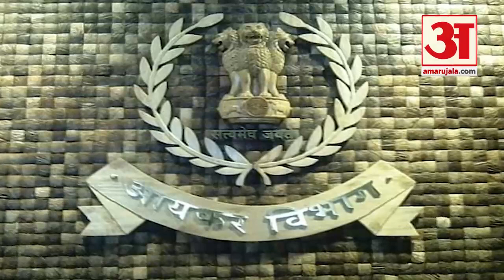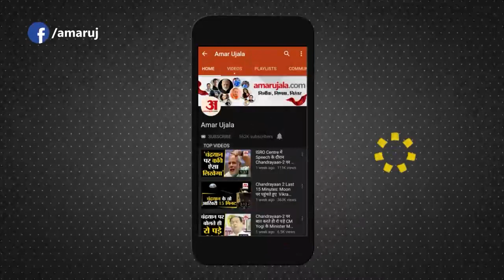जानिए क्यों पुष्पराज जैन पर IT की हुई छापेमारी | Why IT Raid On Pushpraj Jain | Akhilesh Yadav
चुनाव से पहले Income Tax की टीम ताबड़तोड़ छापेमारी से हड़कंप मचा हुआ है। पहले Piyush Jain और अब पम्पी जैन की बारी।सबसे पहले मलिक मियां के ठिकानों पर छापेमारी की गई, फिर Akhilesh Yadav की करीबी Pushpuraj Jain उर्फ पम्पी जैन के Uttar Pradesh से लेकर Mumbai तक पच्चीस ठिकानों पर छापेमारी की गई।लेकिन इस छापेमारी को लेकर इनकम टैक्स टीम की कार्यशैली पर सवाल खड़ा हो गया।एसपी प्रमुख के मुताबिक इत्र कारोबारी पी जैन के ठिकानों पर जब छापेमारी हुई थी, तब रेड किसी और पर मारनी थी और छापा किसी और पर पड़ गया।